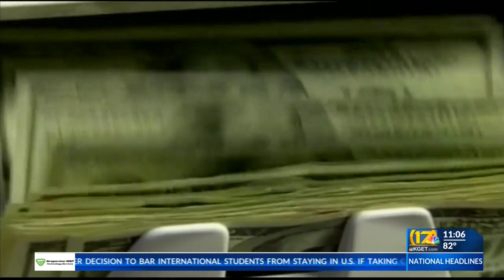Kern Recovers Forgivable Loan Program